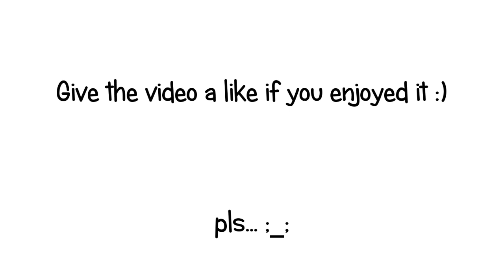Runescape Is Random Episode 1 - Framed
I have a lot of ideas for this series if you guys want to see it so give the video a like if you enjoyed it and I will create more soon :3
(Btw this is normally the type of stuff I do on RuneScape, I just never upload the records)

Song Intro: Obsidia - To The Limit